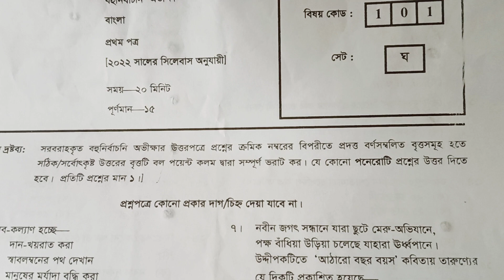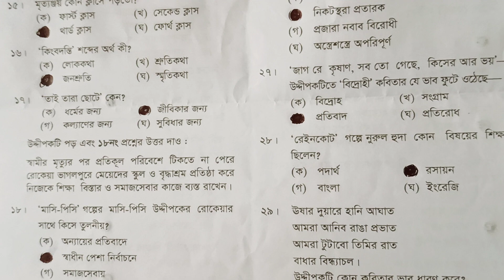HSC 2022 || Bangla First Paper MCQ solution barisal board || বাংলা প্রথম পত্র MCQ সমাধান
I trying to best solution of hsc bangla first
Paper MCQ

barisal board
HSC 2022